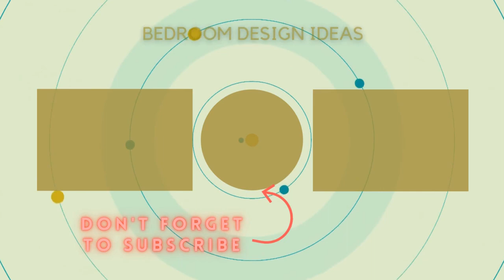75 Beautiful Light Wood Floor Bedroom With A Brick Fireplace Design Ideas #741 😺